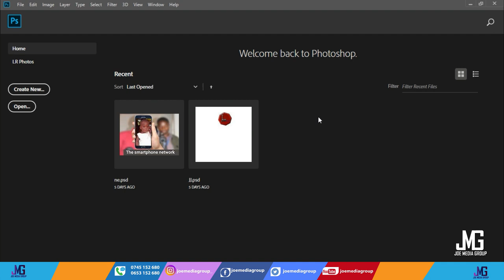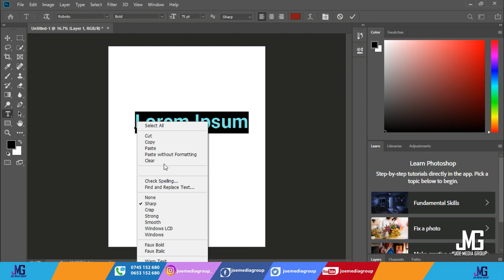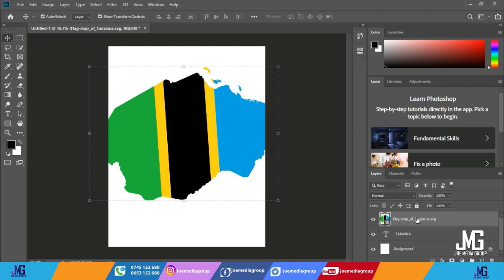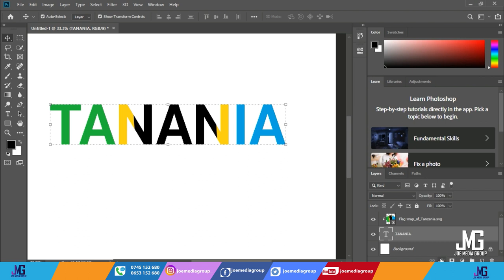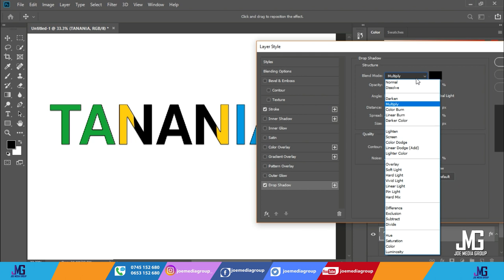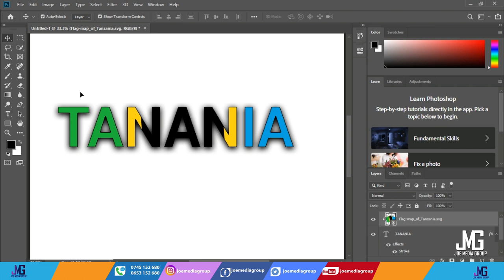Jinsi ya kuweka picha kwenye maandishi ndani ya adobe photoshop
Katika video hii utajifunza namna ya kutumia mbinu ya clipping mask katika kuweka picha katika maandihsi kwa kutumia adobe photoshop
I
do ** Design Logo /Sticker /Calender | Flyers| Posters |Product label |
Banners and all issues related yo graphics design photography and
videography |
For inguries
Intagram I Facebook I Twetter I Youtube I JOEMEDIAGROUP I

DESIGN / PRINTING / BRANDING